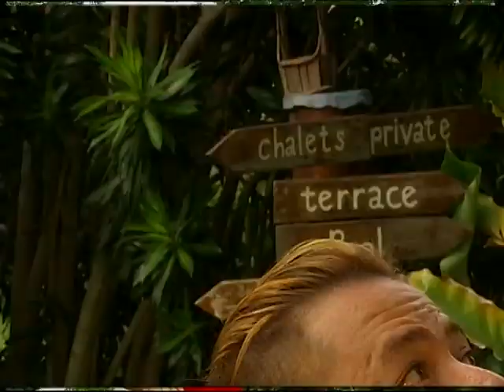[FULL] 5 Rencah 5 Rasa (Season 11 & 12) (2014) | Episod 10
Menampilkan Chef Sherson Lian, ikuti siri menarik ini untuk mengetahui rahsia 5 rencah utama dalam pelbagai resipi lazat dan mudah disediakan! Hidup akan bertambah relaks dan dapur pula tidak menjadi kotor dengan pengamalan konsep 5 Rencah 5 Rasa!